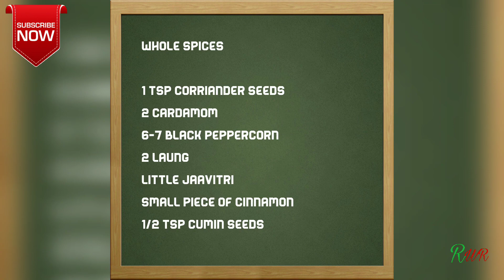Mushroom gravy/ kadai mushrooms/ mushroom ki sabzi by Recipes with Riya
Ingredients

8-10 mushrooms
1 finely chopped onion
1 finely chopped tomato
3-4 finely chopped garlic Cloves
2 finely chopped green chilli
Finely chopped coriander
1/2 tsp cumin seeds
1/2 tsp garam masala
1/2 tsp turmeric powder
1/2 tsp red chilli powder
Salt to taste
Pinch of heeng

Whole Spices

2 tsp corriander seeds
2 green cardamom
6-7 Black pepper corn
2 Laung
Little jaavitri
Small piece of cinnamon
1/2 tsp cumin seeds

Method

1.Heat a pan add whole Spices in it and roast it until it gets light golden brown in colour.

2. grind the roasted Spices.

3. Heat a pan add oil, add mushrooms fry to 1 -2 min.
4. Heat the same pan add oil, when oil gets hot add cumin seeds, Heeng let it crackle. Add onion, garlic, green chilli fry it untill it gets golden brown colour.

5. Add tomatoes fry it untill it separate oil.

6. Add garam masala, turmeric powder, Red chilli powder, grinded whole Spices (1/2 tsp). Mix it
Well.

7. Add mushrooms.
8. Add 2 cups of water, if u want thick gravy than add only 1 cup of water, mix it well,

9. Boil it for 10-15 min on medium flame.

10. After 10-15 min add salt ,corriander , mix it well.

Gravy Mushroom is ready now.

Recipes with Riya
recipeswithriya